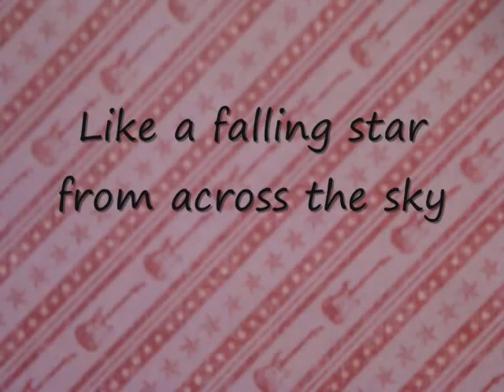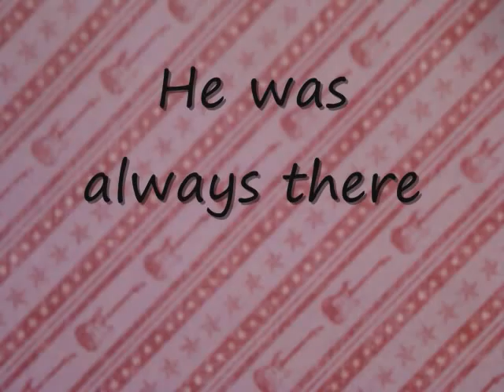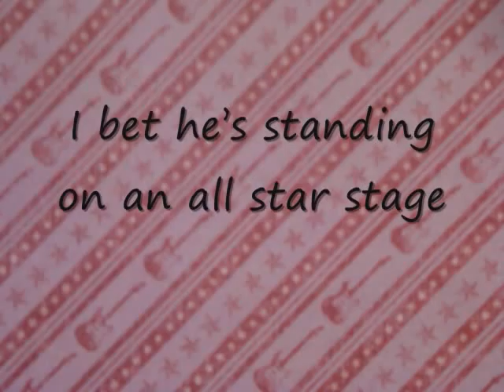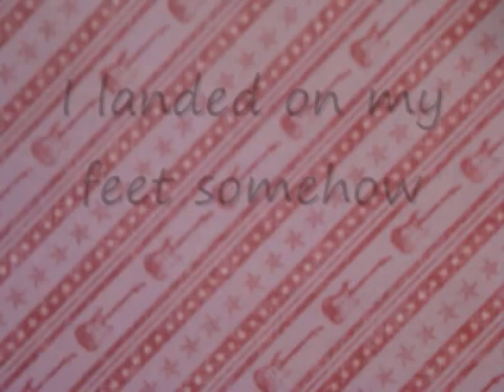Shooting Stars & Old Guitars Rusty Avery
teen rock shop song; good bye Rusty. will miss you.